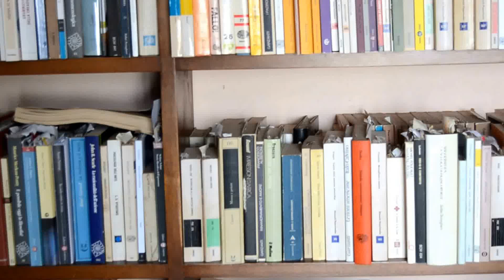ARTEFUTURA - Piergiorgio Firinu - 27 Ottobre 2015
Lucio Fontana.